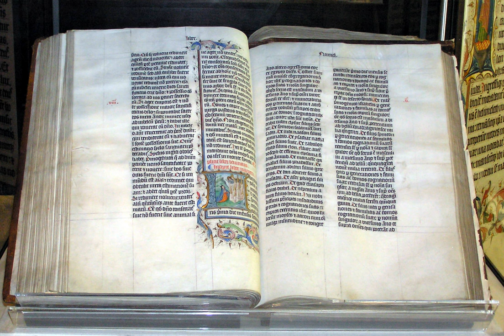Islamic view of the Christian Bible | Wikipedia audio article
This is an audio version of the Wikipedia Article:
Islamic view of the Christian Bible

SUMMARY
The Islamic view of the Christian Bible, which Christians hold to be revelations from God, is based on the belief that the Qur'an says that parts of Bible are a revelation from Allah (God), but believe that some of it has become distorted or corrupted (tahrif), and that a lot of text has been added which was not part of the revelation. Muslims believe the Qur'an, which Muslims hold to be a revelation to the Islamic prophet Muhammad, was given as a remedy and that it identifies three sets of books from the Bible as genuine divine revelation given to trusted messengers: the Tawrat (Torah) given to Musa (Moses), the Zabur (Psalms) given to Daud (David) and the Injil (Gospel) given to Isa (Jesus). They believe that the Qur'an, these books, and the Suhuf Ibrahim ("Scrolls of Abraham", which they believe is currently lost) together constitute Islam's scripture. Belief that this scripture is divinely inspired is one of Islam's fundamental tenets, and traditional Muslim teaching stresses those passages in the Qur'an which affirm the Christian Gospel and the Hebrew Torah as valid revelations of God and paths to salvation.
Early Muslims held multiple perspectives in regard to the Bible.